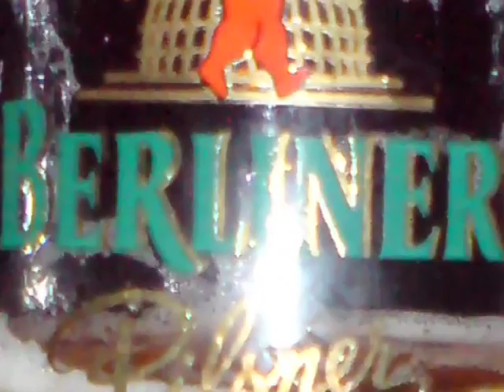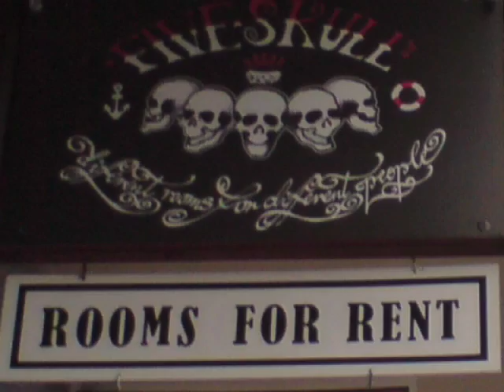Street art Berlin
A couple of years ago I stayed in Berlin for a couple of days. This is the compilation I made of the beautiful street art one can find there.